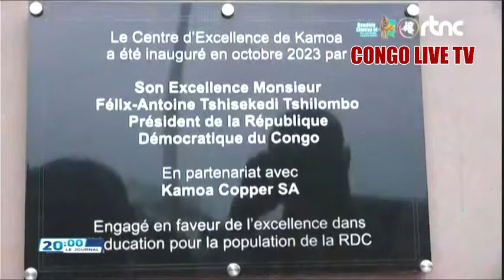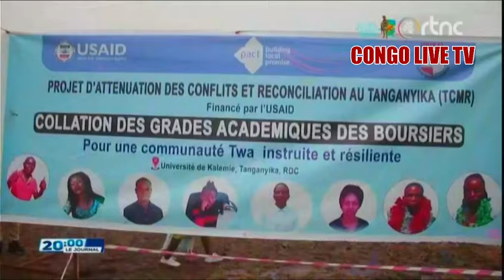🌍SUIVEZ : LE GRAND JOURNAL DE CE MARDI LE 24.09.2024 EDITION 20H00